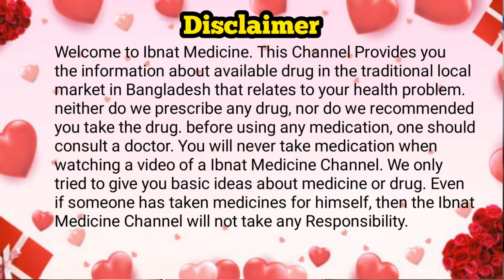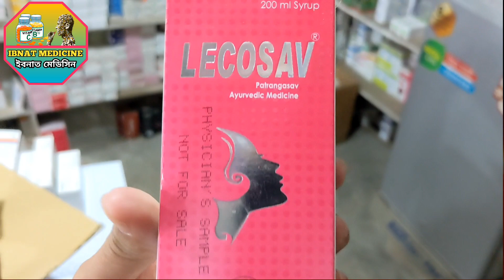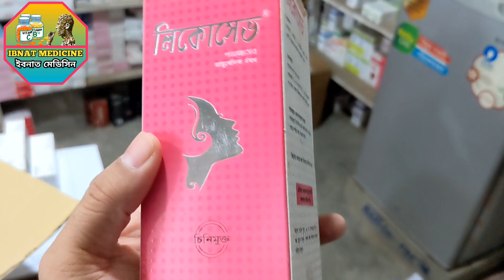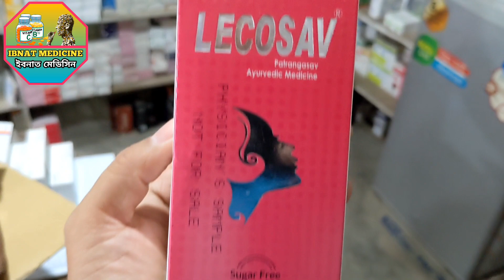সাদাস্রাবের চিকিৎসা | Treatment of Leukorrhea | সাদা স্রাব দূর করার উপায় | সাদা স্রাবের ঔষধ | Ibnat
আজকে আমরা মহিলাদের কমন ও বিশেষ একটি রোগ সাদাস্রাব বা নিউকোরিয়া সম্পর্কে আলোচনা করব ও এ রোগের চিকিৎসা সম্পর্কে বিস্তারিত আলোচনা করব ইনশাআল্লাহ।
তো প্রথমেই আমরা জানবো সাদা স্রাব বা নিউকোরিয়া করিয়া কি এবং কোন পর্যায়ে গেলে এর চিকিৎসা করাতে হবে এবং এর চিকিৎসা প্রণালী।

লিউকোরিয়া বা সাদাস্রাব মহিলাদের মধ্যে একটি সাধারণ ও স্বাভাবিক অবস্থা। এটি একটি স্বচ্ছ তরল বা শ্লেষ্মা'র নিঃসরণ, যা যোনিকে আর্দ্র এবং পিচ্ছিল রাখে, এবং যোনিতে সংক্রমণে বাধা দেয়। একজন নারীর বয়ঃসন্ধিকাল থেকে মেনোপোজ পর্যন্ত প্রাপ্তবয়স্ক জীবনে হরমোনের মাত্রার তারতম্যের কারণে লিউকোরিয়া বা সাদা স্রাব হয়।
যেমন সাদা নিঃসরণ, কোন চুলকানি নেই এবং একটি আর্দ্র ভাব, ক্ষতিকারক নয় এবং কোন জটিলতা ছাড়াই সমাধান করা যেতে পারে।
স্বাভাবিকভাবে সব বয়সের নারীদেরই সাদাস্রাব হয়ে থাকে এটা তাদের নারীত্বের প্রতীক।

এখন আমরা জানবো সাদা স্রাব কোন পর্যায়ে গেলে তাকে আমরা রোগ বলে চিহ্নিত করে চিকিৎসা করতে হবে।
অ-যৌন এবং যৌন সংক্রমণ। এই ধরণের ক্ষেত্রে লক্ষণগুলি হল চুলকানি, লালচে ভাব, অস্বস্তিকর দুর্গন্ধ, ধূসর সাদা সবুজ হলুদ ও অস্বাভাবিক রঙের হয়, অস্বস্তি এবং ব্যথা হয়। যখন এই ধরনের অস্বাভাবিক সংক্রমণ দেখা দিবে তখনই দ্রুত চিকিৎসা নিতে হবে তা না হলে জরায়ুর বিভিন্ন সমস্যা এবং যৌনবাহিত বিভিন্ন রোগে আক্রান্ত হওয়ার সম্ভাবনা বেড়ে যাবে। তাই আজকে আমরা সাদাস্রাব দূর করার জন্য একটি সিরাপের কথা বলব যেটি তৈরি করেছে এক্মি ল্যাবরেটরীজের ইউনানি ডিভিশন এটার নাম হচ্ছে লিকোসেভ যার জেনারেল নাম পত্রাঙ্গাসব। পত্রাঙ্গাসব ২৩ টি কার্যকরী বাংলাদেশী হার্বসের সমন্বয়ে তৈরি যা সমগ্র জরায়ুর পেশী তত্ত্বকে শক্তিশালী করতে সহায়তা করে । এটি একটি আয়ুর্বেদিক ওষুধ যা স্ত্রীরোগ যেমন অতিরিক্ত রজস্রাব সাদাস্রাব ও জ্বরে ব্যবহৃত হয়। জরায়ুর যেকোনো ধরনের সমস্যা কার্যকর এবং মহিলাদের যৌনাঙ্গের যেকোনো সমস্যায় এটি কার্যকর। এটি সাদা স্রাবের জন্য পরীক্ষিত ও গবেষণা লব্ধ একটি ঔষধ।

মাত্রা ও সেবন বিধিঃ
৩ চামচ (১৫ মি.লি) করে দিনে ৩ বার।
এইভাবে ১৫ দিন একটানা খেতে হবে।

পার্শ্ব প্রতিক্রিয়াঃ
নির্দেশিত মাত্রায় সেবন করলে তেমন কোন পার্শ্ব প্রতিক্রিয়া দেখা যায় না।
সাদা স্রাব হলে কি রোজা হবে,
সাদা স্রাব, সাদা স্রাব বন্ধ করার উপায়, সাদা স্রাব কেন হয়, সাদা স্রাব কি, সাদা স্রাব হলে কি নামাজ হবে, সাদা স্রাব কাপড়ে লাগলে কি নামাজ হবে, সাদা স্রাব বন্ধ করার ঔষধ, সাদা স্রাব হলে কি করনীয়, সাদা স্রাবের সাথে রক্ত গেলে কি হয়